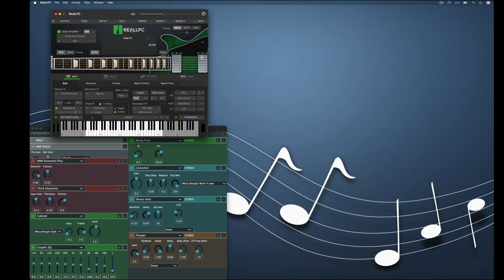RealGuitarV6 Save&LoadAmps&Instruments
Instructional Video on quickly Loading&Saving Amps and Instruments in the Worlds finest "Virtual Guitar Instruments "